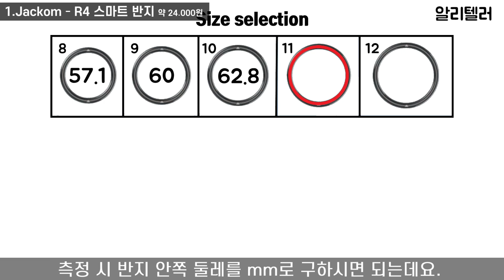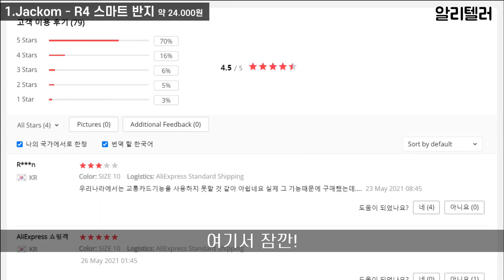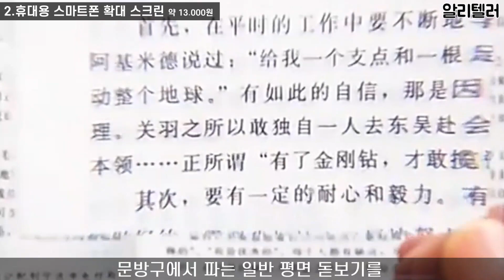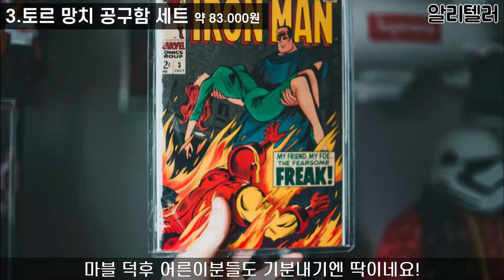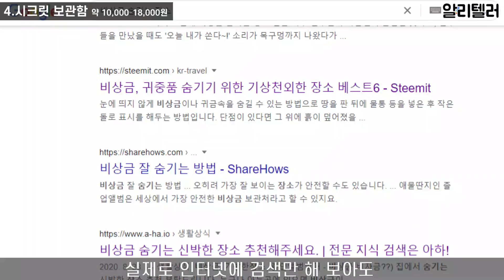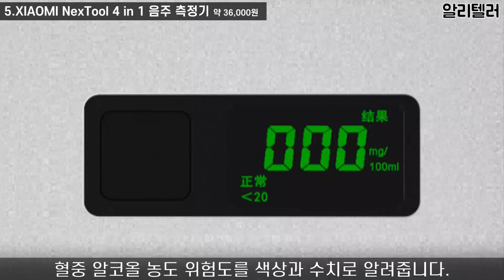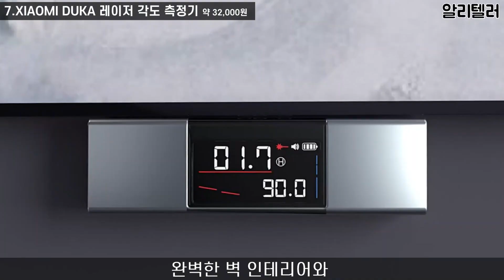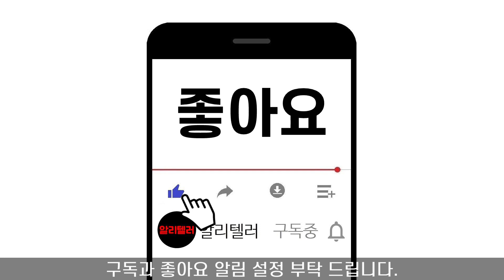신박한 아이디어로 기상천외 하지만 구입은 좀...! 그래서 보기만…. 기상천외 4탄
알리익스프레스에서 해외직구로 구입할 수 있는 기상천외 BEST 7을 소개합니다.
제품 구매정보를 원하시는 분은 바로 아래 ‘더보기’를 클릭하면 바로 구매 링크를 볼 수 있습니다.

물건 구입할 시 반드시 알고 있어야 할 사항: 알리익스프레스 사이트 내에는 같은 상품이라 할지라도 판매자에 따라 금액 차이가 많이 있을 수 있으니 알리텔러가 검색해 판단하여 가장 좋은 가격이라고 생각하고 아래에 걸어둔 해당 링크를 통해 들어가시더라도 반드시 해당 링크 판매자 외에 여러 판매자의 페이지를 꼭 비교 분석하셔서 좀 더 저렴하고 효율적인 상품 구입이 되시기 바랍니다. 여러 판매자를 비교하기 위해서는 타고 들어간 해당 페이지 맨 아래로 마우스 스크롤 해서 내려가 보시면 같은 상품을 판매하는 여러 판매자의 페이지를 보실 수가 있습니다.

00. 00:00 오프닝

01. 00:05 Jackom - R4 스마트 링 반지

02. 01:47 휴대용 스마트폰 확대 스크린

03. 02:53 토르 망치 공구함 세트

04. 03:54 시크릿 보관함
보풀제거기
캔(닥터 페퍼)
물병(PT)
물병(금속)
프링글스

05. 04:55 XIAOMI NexTool 4 in 1 음주 측정기

06. 06:06 복고풍 레코드 플레이어 스피커

07. 07:08 XIAOMI DUKA 레이저 각도 측정기

08. 08:04 엔딩

본 영상 등록자는 시청자가 자율구매 시 발생하는 어떠한 문제도 책임지지 않으며 ‘알리익스프레스’와는 제휴프로그램 설정이 되어 있으므로 위의 링크를 통해 물건을 구매할 시 ‘알리익스프레스’로 부터 광고에 대한 소정의 수수료를 받게 됩니다. 감사합니다.